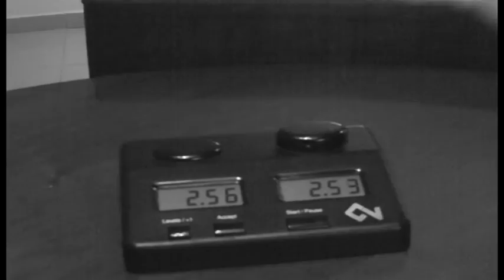chess o cuatxo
Un duelo de ajedrez entre un pamplonica y un morenote. Por cortesía del club Argüelles (que conste que el guión y dirección es mío)